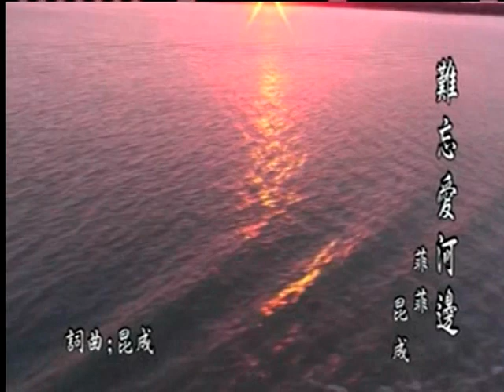楊三哥˙難忘愛河邊˙20180416 1912